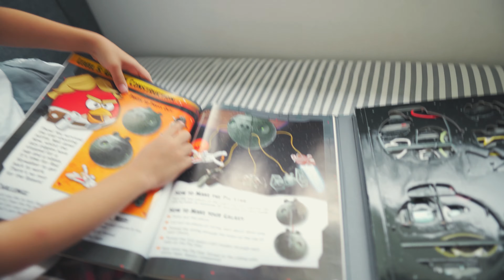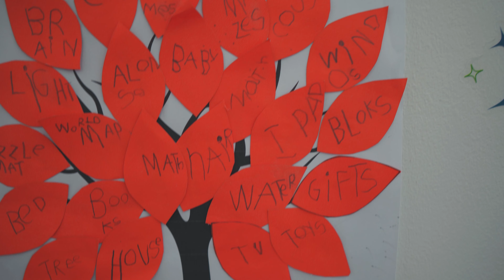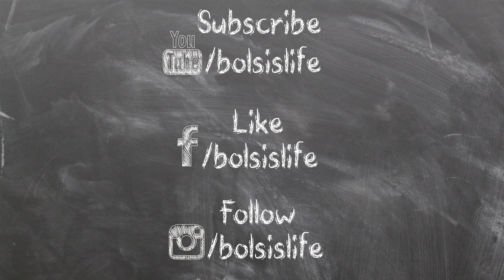Vlog #41: Office Renovation, Unboxing new keyboard and headset, Basti's "recital", matching pajamas.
We contiue our weekly vlogs with renovations in the house, unboxing freebies that came with our Lenovo Legion 5, Basti's "Piano Recital", and spending time with the kids. Oh, and we bought matching pajamas too!

Gear we use in our channel:

Cameras
Sony A7siii

Lens
Tamron 17-28mm f/2.8

Gimbal
Zhiyun Weebill S

Microphone
Shure SM7B

Lazada:
Shopee:

Mini Tripods
SwithPod

Memory Cards
ProGrade v60 128GB

14" Macbook Pro M1 Pro
Shopee:

Bag
PGYTech OneMo

Mini Tripods
Manfrotto Pixi Mini